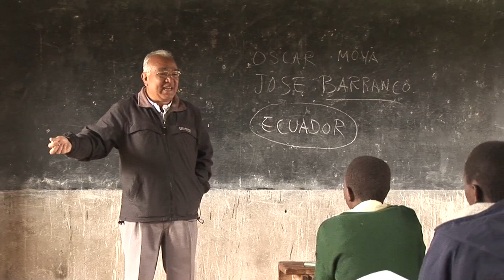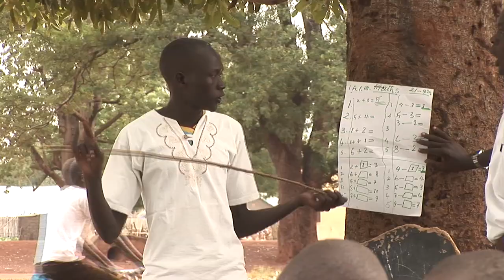MISERICORDIA EN VIVO - TRABAJO MISIONERO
Licencia CC 4.0 (BY)(NC)
Testimonio de misioneros en el mundo.